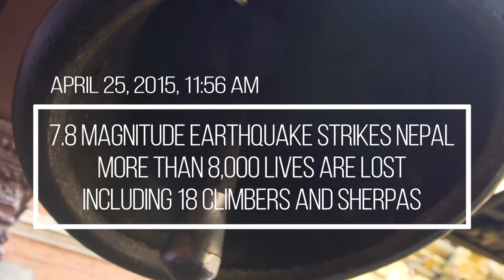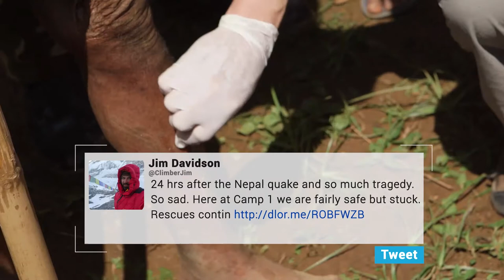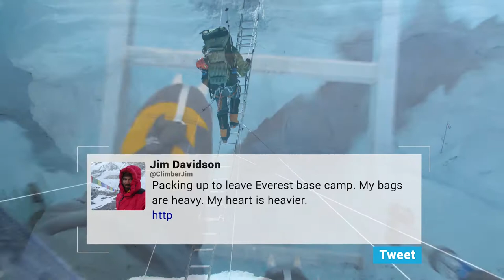inReach in Nepal: Real Stories from the Earthquake (English)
On April 25, 2015 at 11:56 AM a 7.8 magnitude earthquake shook Nepal, claiming the lives of more than 8,000 people and permanently changing the lives of countless more. As the dust settled, the world mobilized to provide relief and help the people of Nepal recover from such a devastating event. There were over 50 inReach devices in Nepal when the earthquake struck, and in the days and weeks following they were used to help coordinate disaster assistance around the country. Climbers, guides, doctors and relief agencies depended on the inReach for communication and emergency response when it mattered most.

This video takes a look at the diversity of Nepal and its people, while recounting two amazing stories of how inReach helped facilitate the long path to recovery.